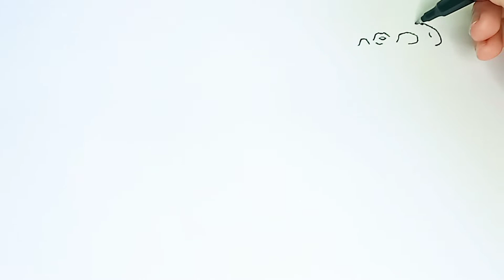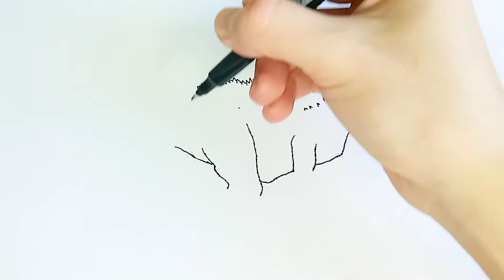How to Draw a Dinosaur - Indominus Rex - Drawing for Children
Hello friends, let's draw a dinosaur - Indominus Rex, let's go